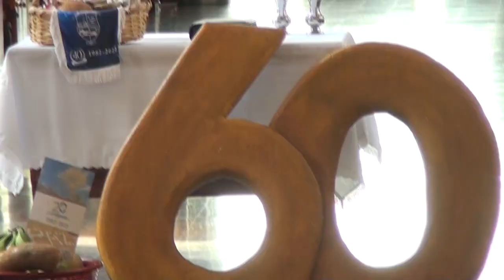Educadores llegaron de blanco a la eucaristía en un llamado a la no violencia en las instituciones